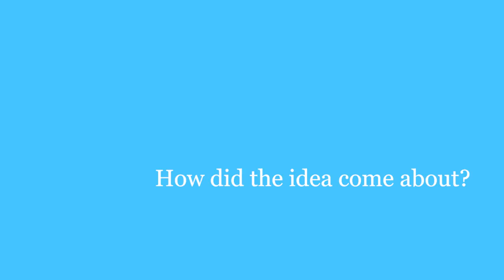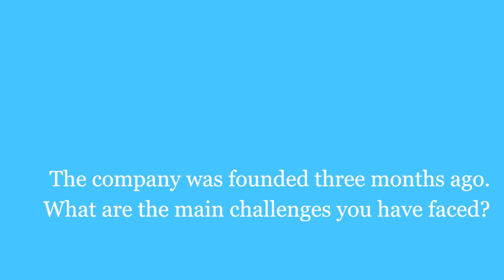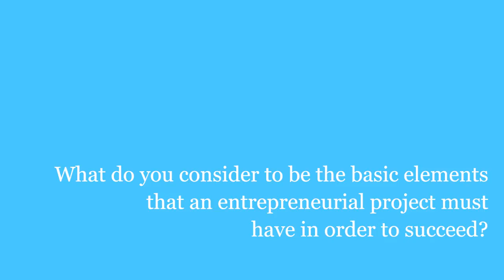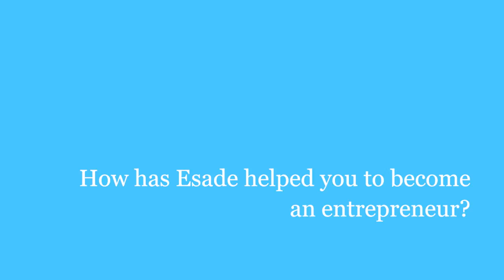5 tips con Ricard Canal (BBA 19), CEO & Founder de Soof | Emprender en el sector energético